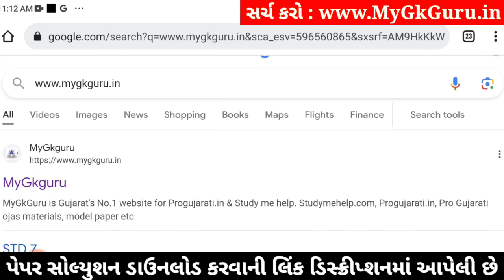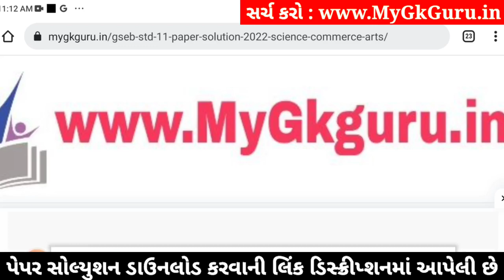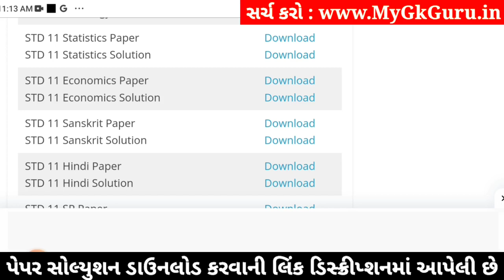std 11 stat ekam kasoti 2024 january, std 11 statistics ekam kasoti 2024, ekam kasoti std 11 stat